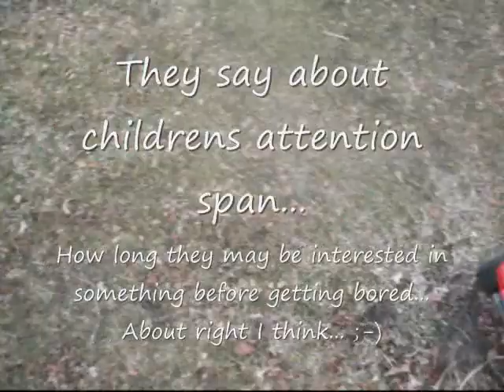Slash Bash break the camera!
Some mild manner bashing with my 2wd Traxxas Slash VXL.  Some fun in the lawn, and out in the playing field in town.

Arrma ATX-300 TX/RX
Onyx 4200 Mah NiMh
VXL-3S Electronic Speed Control
Castle Creations 4 pole Brushless motor
2075 Waterproof Servo
Aluminum Rear Arms, Rear Hubs, Steering Knuckles, Castor Blocks, Steering Bellcrank Set, and Front Body Posts.
RPM Bumpers, Gear Cover, Shock Towers, and Rear Body Post Mounts
Ford F-150 Raptor SVT Body
Stock BF Goodrich MT Tires

Broke the LCD on my camera too!